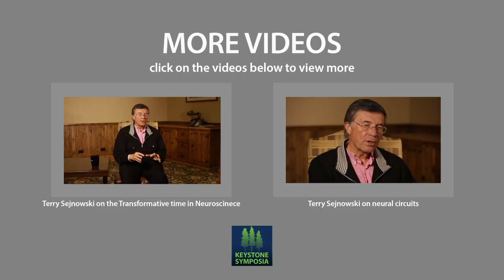More About The Science: The Brain Initiative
Terry Sejnowski, PhD provides additional information and insights on The Brain initiative.

Special Thanks To:

Terry Sejnowski, PhD

Francis Crick Professor,

Computational Neurobiology,

The Salk Institute for Biological Studies